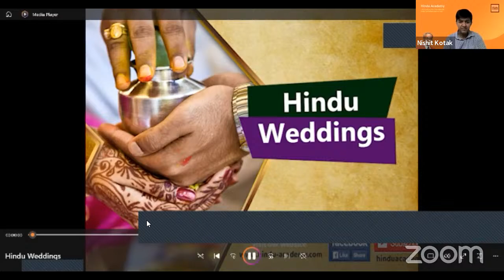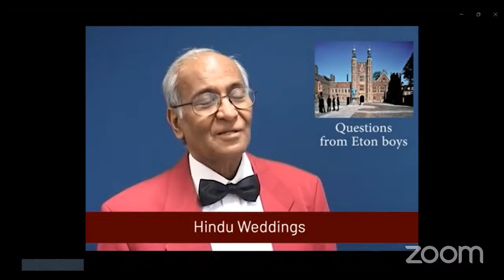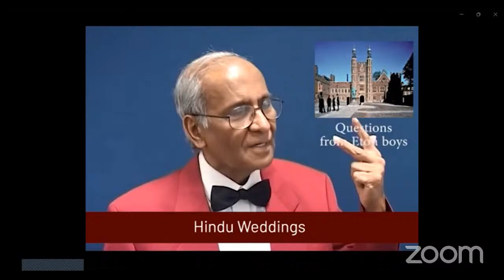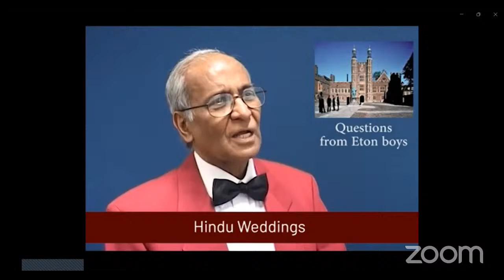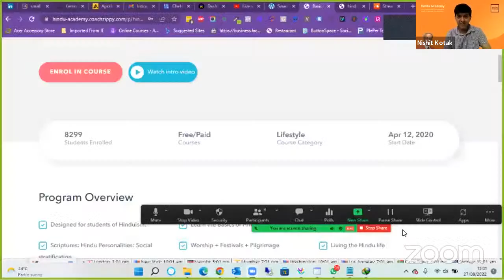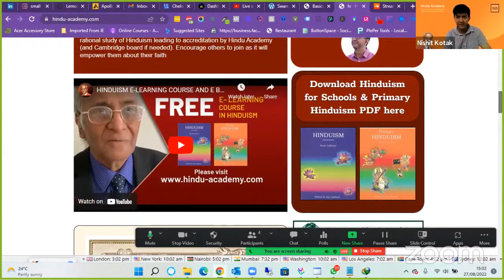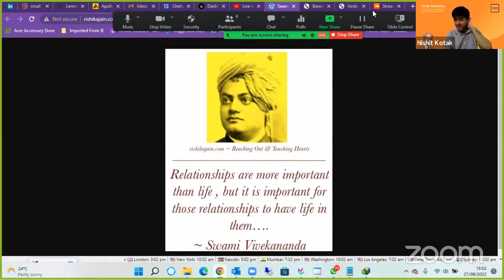Live Q&A on Hinduism 27/08/2022 with Hindu Academy UK Team|Basics|Intermediate|Advanced Questions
Join us for a Live Q and A on Hinduism in honour of Jay Lakhani. Today's talk is by the Hindu Academy team.

You can sign up for our 2 free e-learning courses

You can also download the two ebooks we have released for free, for Hinduism,

Join us for a live Q and A session on Hinduism. Please share in the comments area, where you are watching the live or replay from, and share the video so your friends and family can join in the conversation too.